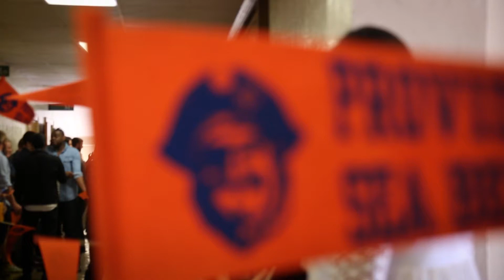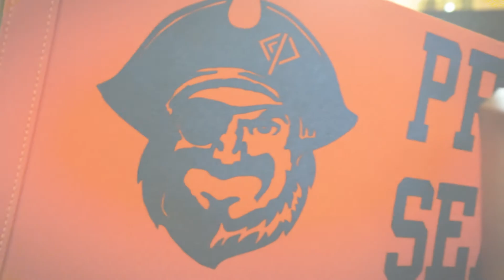What is a Sea Beggar?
Providence Christian College's mascot is a Sea Beggar pirate! Learn more about the history of our mascot Providence Christian College is a confessionally Reformed, WASC accredited, four-year liberal arts college in Pasadena, CA. In Christo omnia nova.